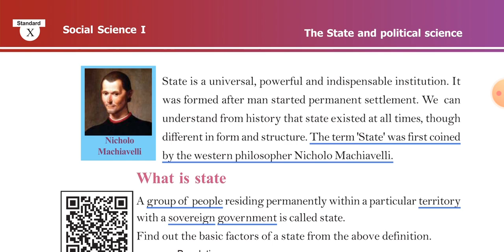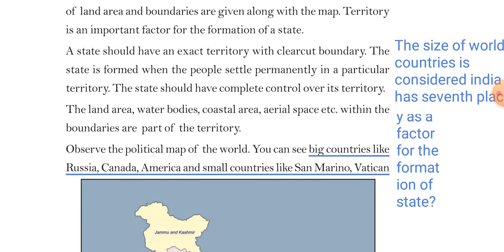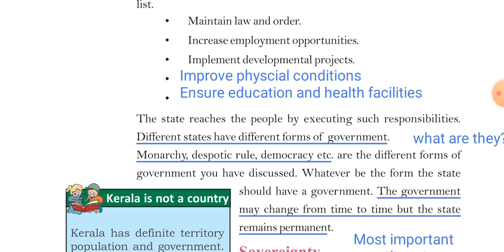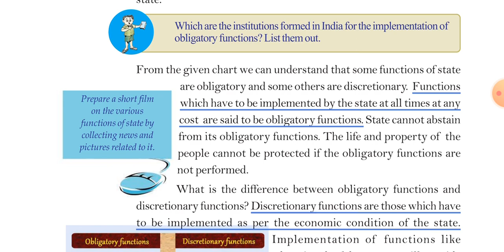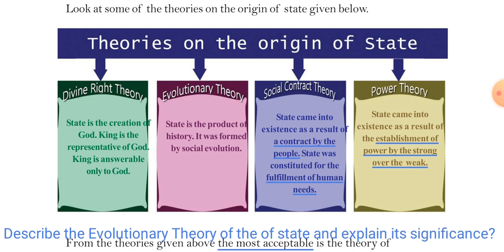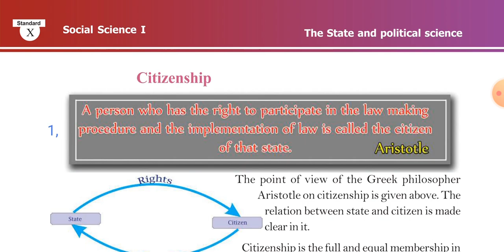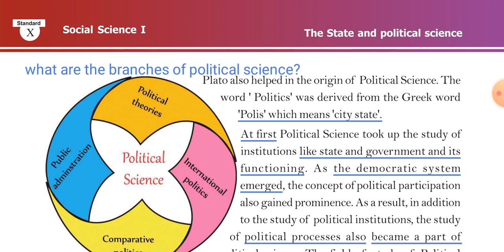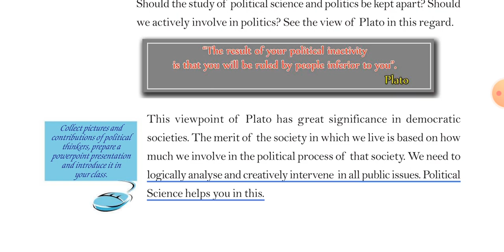SSLC/KERALA(SCERT)/SOCIAL SCIENCE/CHAPTER 9/STATE AND POLITICAL SCIENCE /REVISION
SSLC/KERALA(SCERT)/SOCIAL SCIENCE/CHAPTER 9/STATE AND POLITICAL SCIENCE /രാഷ്ട്രവും രാഷ്ടതന്ത്രശാസ്ത്രവും /REVISION